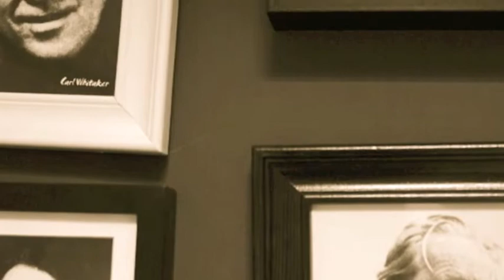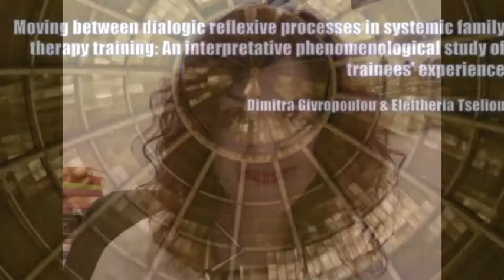Moving Between Dialogic Reflexive Processes in Systemic Family Therapy Training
Authors: Dimitra Givropoulou & Eleftheria Tseliou

In this article we present a qualitative research study concerning the ways that systemic family therapy trainees experience reflexivity while in training. There is inadequate theorizing and limited research concerning reflexivity in family therapy, particularly from trainees’ perspective. In our study we used Interpretative Phenomenological Analysis to analyse transcripts of semi-structured interviews with ten systemic family therapy trainees. Here, we present one of the four superordinate analytic themes, entitled ‘Moving between reflexive processes’. Our analysis suggests that trainees seem to experience reflexivity as a multifaceted, dialogic process, which occurs both at an inner and at an outer space and both synchronically but also subsequently to the therapeutic / training process. We conclude by raising implications for family therapy training.